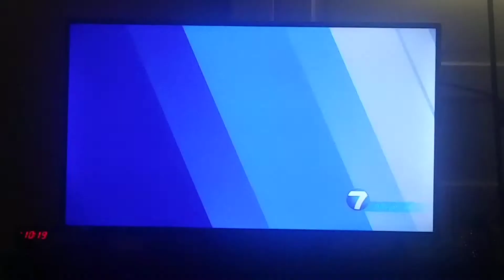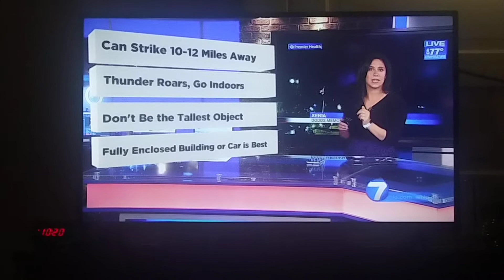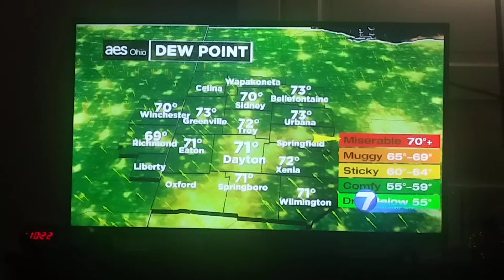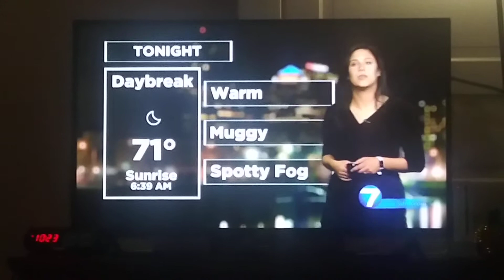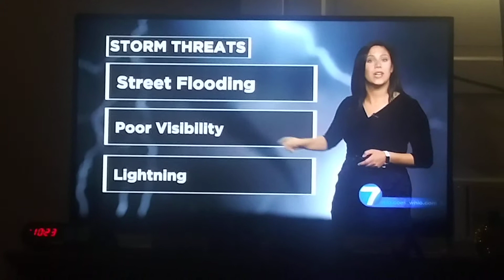Kirstie Zontini weather update for Dayton,Ohio whio t.v.